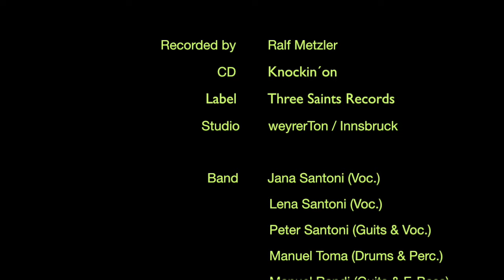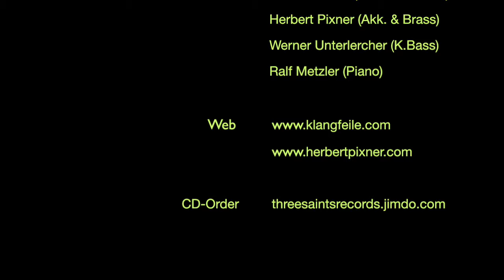Santoni Family Recording Session - Klangfeile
Hinter den Kluissen mit der „Santoni Family“. Jana und ihre kleine Schwester Lena beeindrucken mit ihren außergewöhnlichen Stimmen und ihrer Musikalität. Wir freuen uns schon sehr auf ihr Debüt-Album „Knockin´on", das unter Herbert Pixner´s Label „Three Saints Records" anfang Juni erscheinen wird.